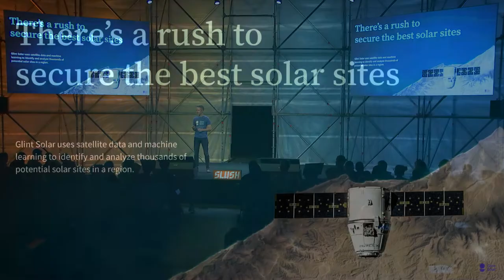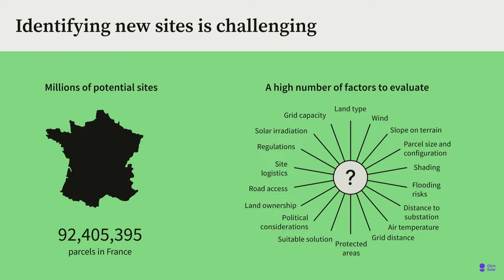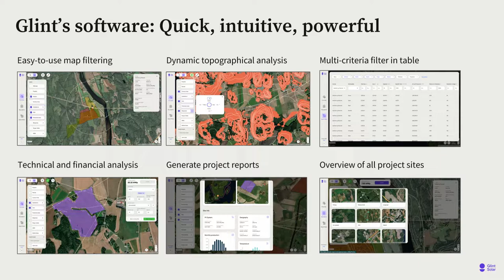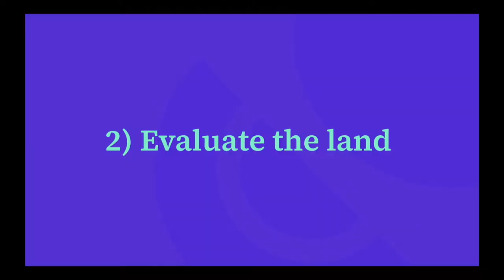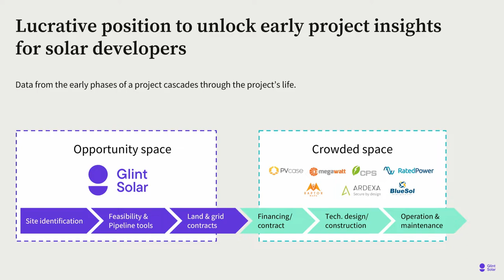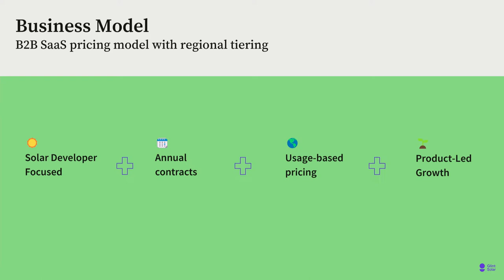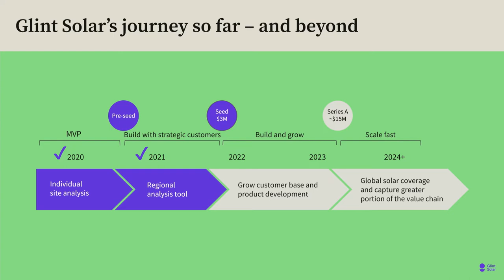Slush Nordic Showcase: Glint Solar (CEO Harald Olderheim)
The North is known for consecutively producing high-growth companies. Many of these startups – like Kahoot, Bolt, and Veriff – were part of Nordic Showcase at the beginning of their journey. Now it’s your time to discover the 2022 twelve most promising startups from Finland, Sweden, Norway, Denmark, Iceland & Estonia.

Glint Solar is a Norwegian Renewables startup with 4.2 Seed funding. They are accelerating the solar revolution by analyzing potential solar project sites with Machine Learning.